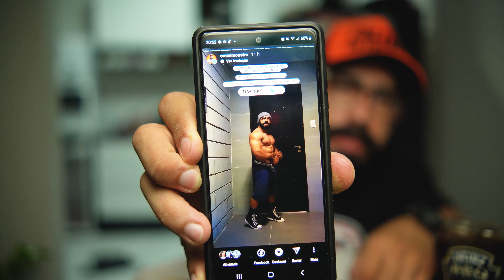[DESAFIO] +2000KCAL em uma ÚNICA REFEIÇÃO | SERÁ QUE CONSEGUI?!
💳 ATÉ 6X SEM JUROS NOS CARTÕES DE CRÉDITO
🚚 ENVIA PARA TODO BRASIL!